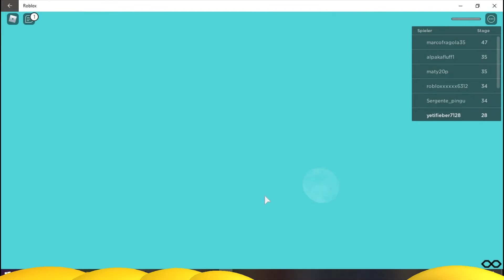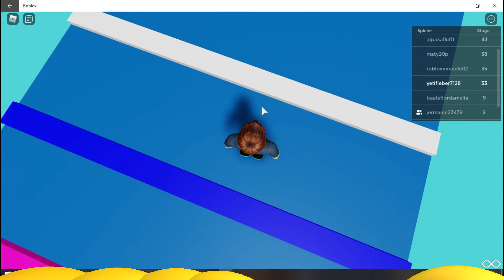Roblox The Really Easy Parkour Obby (Yetifieber&jermaine)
Ich (Yetifieber) und jermaine spielen Roblox The Really Easy Parkour Obby